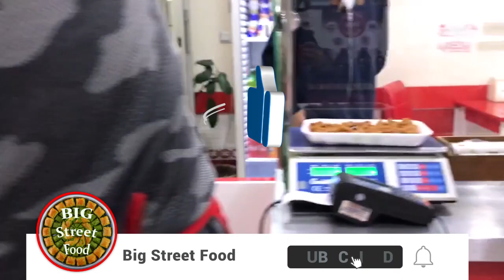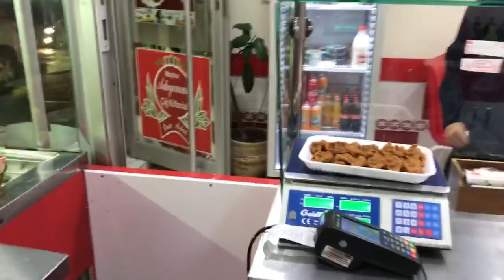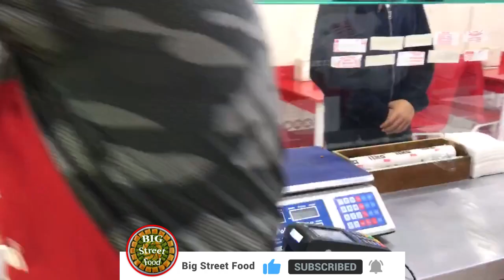Cig kofte Turkish Food Istanbul street food cig kofte recipe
Çiğ Köfte
 Course Side Dish
 Cuisine Turkish
 Servings 6
 Calories 226 kcal
Ingredients
200 gr minced meat (OPTIONAL)
2 1/2 cups extra fine brown bulgur
1 cup boiled water
1 bunch fresh flat parsley leaves finely chopped
1 medium size onion finely chopped
3 spring onions finely chopped
4 tbsp red pepper flakes finely crushed
2 tbsp tomato paste
2 tbsp pepper paste
2 teaspoon salt
2 tbsp pomegranate molasses
2 tbsp vegetable oil
1/2 juice of half fresh lemon
Instructions
Place the extra fine bulgur in a cup and pour the boiling water on it and close the top of the cup with kitchen towel and wait 5 minutes. (This will help the bulgur to get soften and you won't need to knead long time).

Rinse the bulgur and place it together with the finely chopped onions, red pepper flakes and in a large round baking tray with 5-6 cm high sides. (Do not add spring onions and parsley leaves yet. We will add them later.)

Knead the mixture for 10 minutes with the base of your palm.
Add the minced meat (OPTIONAL), pepper paste, tomato paste, pomegranate molasses, lemon juice, salt and continue to knead 20 minutes until the bulgur fully soften.

Add the finly chopped spring onions, pasley leaves and 2 tbsp vegetable oil and knead 10 minutes. (Adding few ice cubes helps the Çiğ Köfte mixture not to get dry. It helps it to stay moisturized during kneading).
The mixture is ready when it becomes a smooth paste form. Then, grab a walnut-sized lump of the mixture and squeeze softly in your palm to give the special Çiğ Köfte form.

Line up them on serving plate and serve with lettuce leaves aside. You can use lettuce leaves as a wrapper.